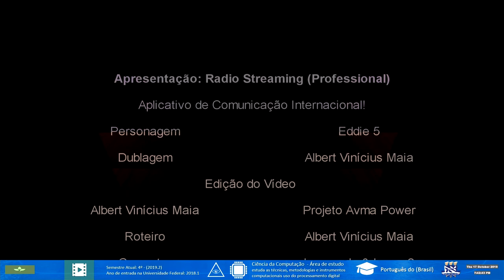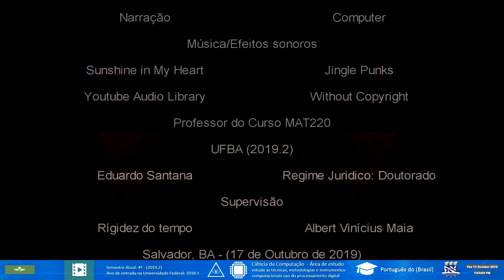🔴 RADIO STREAMING PROFESSIONAL (UFBA 2019.2)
★INFORMAÇÕES IMPORTANTES★
Descubra as vantagens do Radio Streaming em relação ao rádio convencional e conheça o aplicativo que criei e sua utilidade. Este vídeo apresenta a versão profissional do aplicativo e você não vai se arrepender de assistir. Assista agora e não deixe de compartilhar!

Agradeço ao professor Eduardo Santana do curso MAT220 pela contribuição valiosa.
Regime Jurídico: Doutorado

Antigo projeto Avma Power (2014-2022): Despertando o interesse do público jovem através de explicações de aulas, entretenimento, histórias inventadas, web TV e muito mais. (Projeto Hog-Plum)

Autorizo o compartilhamento em outros canais para fins acadêmicos, mas sem fins comerciais e monetização deste material.